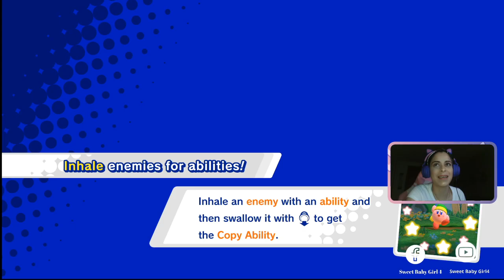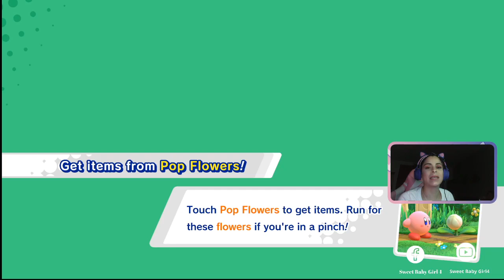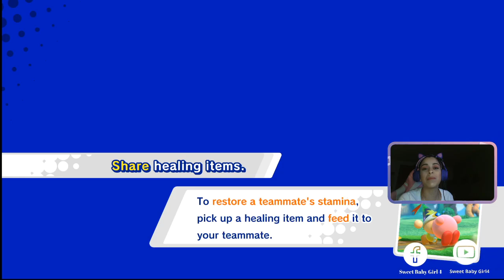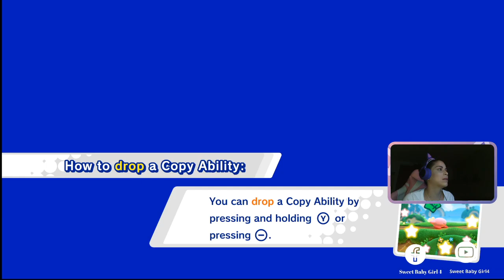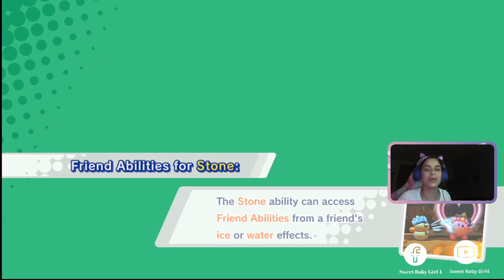KIRBY Star Allies